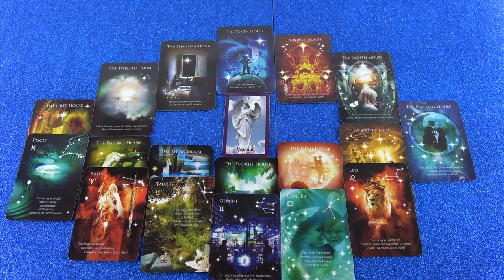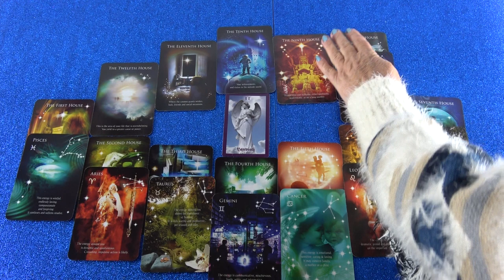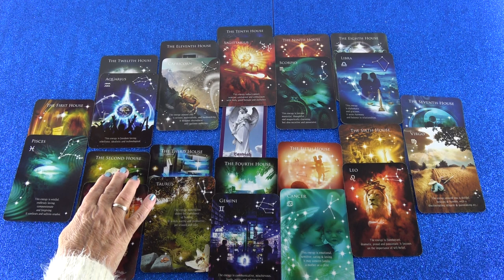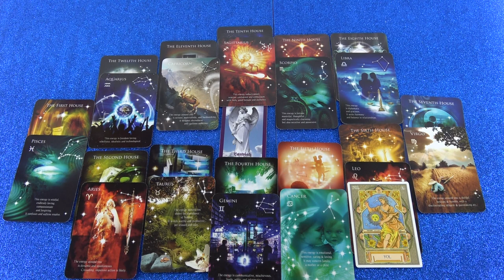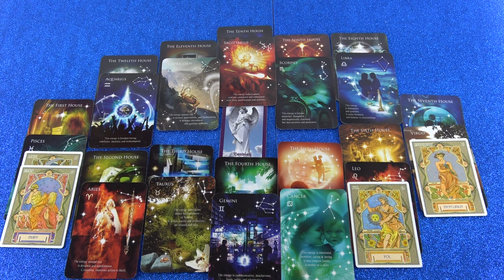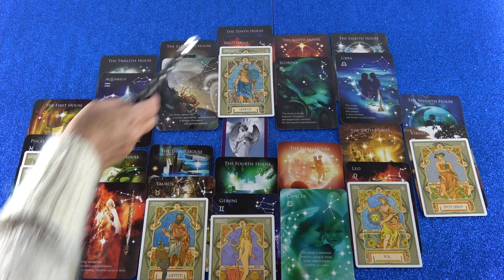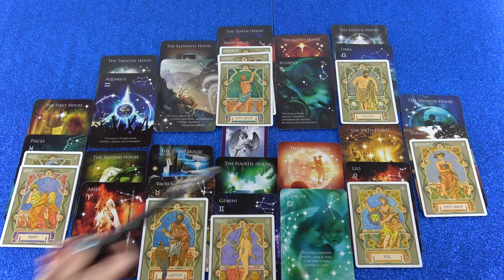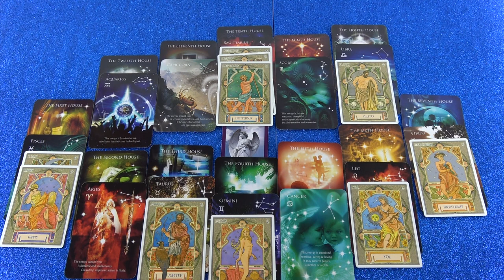Geburtshoroskop Analyse (Miriada)